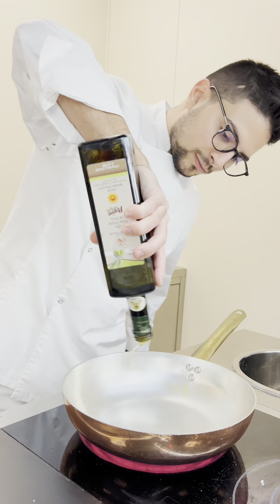Cucina Chef Federico - Vuna Paccheri con Garden Gourmet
Un primo piatto sano e ricco di gusto, capace di soddisfare tutti i palati! Cucina con Chef Federico i Paccheri con sugo Vuna Garden Gourmet: segui la ricetta passo passo!
Vuna è una preparazione alimentare a base di proteine di soia,
pastorizzata, surgelata, pronta all'uso in pochi minuti!